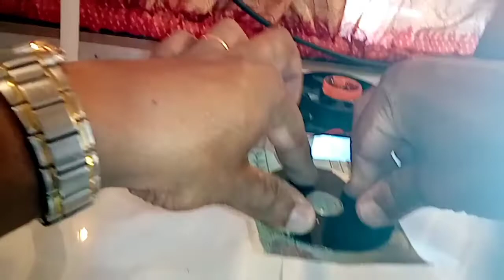SIMPLE INVENTION.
ഒരു കുഞ്ഞൻ grinder.